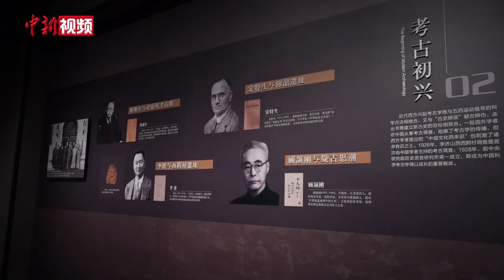殷墟考古为何近百年才发掘5%？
殷墟是中国历史上第一个有文献可考、为考古发掘和甲骨文所证实的商代晚期都城遗址。日前，殷墟博物馆新馆正式开馆，展出青铜器、甲骨、陶器、玉器等近4000件套文物，其中四分之三以上文物属于首次亮相。尽管展出的文物琳琅满目，但殷墟的发掘，其实只进行了5%。